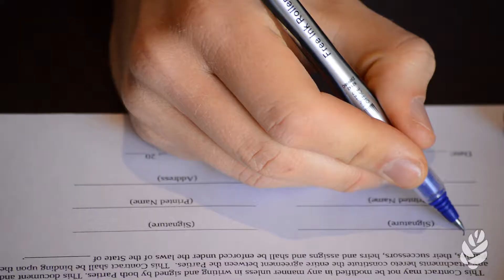Entrepreneurs, watch out for Employment Agreements | DON'T GET SCREWED!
Starting and growing a new business is tough stuff. As a first-time founder, not only is your company always in danger but so is your job. Just because your investors are enamored with your company does not mean that they are enamored with you. Very often investors want to keep the company but jettison the founder. Watch this video and Don't Get Screwed!

We're a group of seasoned business leaders ready to make a mark for good.

Our network of established global business leaders and senior executives share the belief that sustainable shareholder value is maximized when business owners and leaders practice a passionate commitment to serving employees, suppliers, shareholders, customers, local communities, the environment, and society at large.